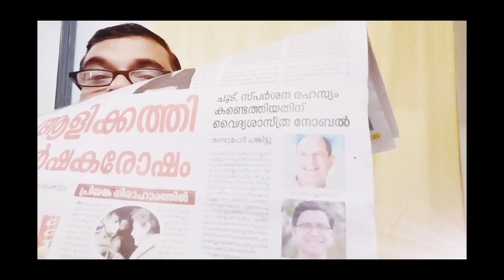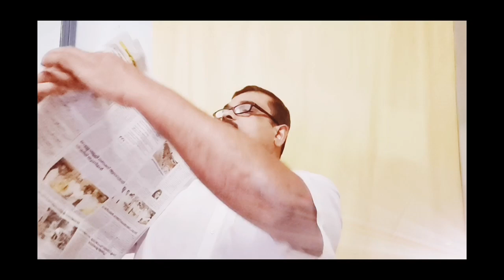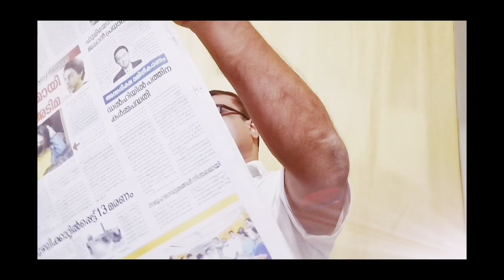2021 ഒക്ടോബർ 05, ചൊവ്വാഴ്ച കേരളകൗമുദിയിൽ നിന്നുള്ള വാർത്ത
2021 ഒക്ടോബർ 05, ചൊവ്വാഴ്ച കേരളകൗമുദിയിൽ നിന്നുള്ള വാർത്ത